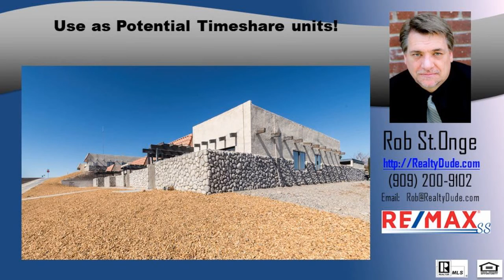Inland Empire | 3 bed 2.75 bath Inland Empire Income Property with private lake access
For Sale - 11 income producing Condo Units that are part of a 40 unit property in transition from a Time Share project to apartment or multi condo unit rental. Located in the High Desert Community of Silver Lakes, offering vacation style living at home! Community amenities include two lakes totaling 277 acres for boating, fishing, swimming, a 27 hole championship golf course, RV Park, Equestrian Center and a 20,000 square foot Clubhouse with tennis courts pool, gym, library, meeting and event halls, all for your tenants to enjoy!